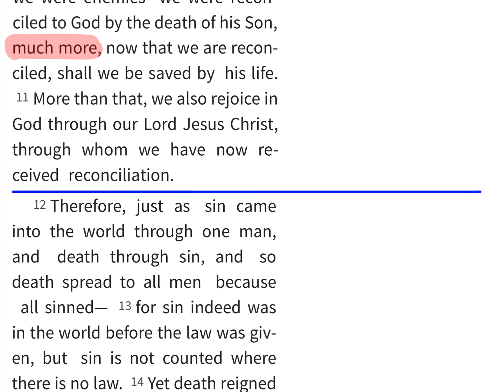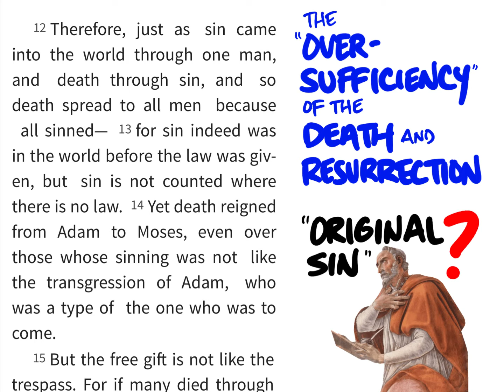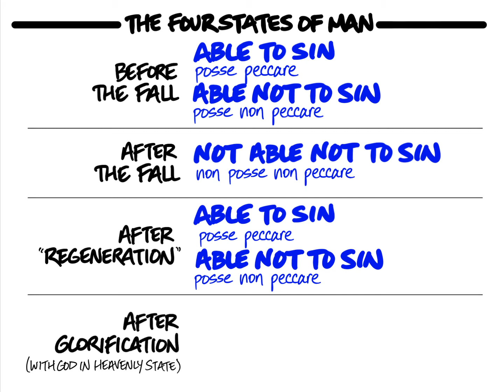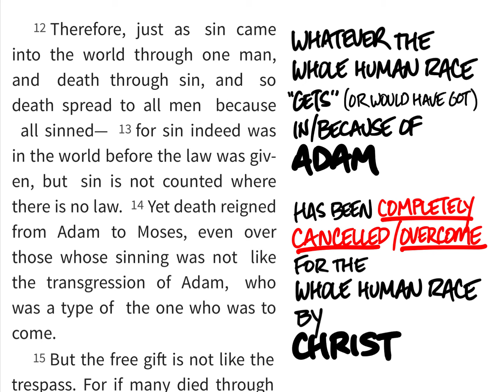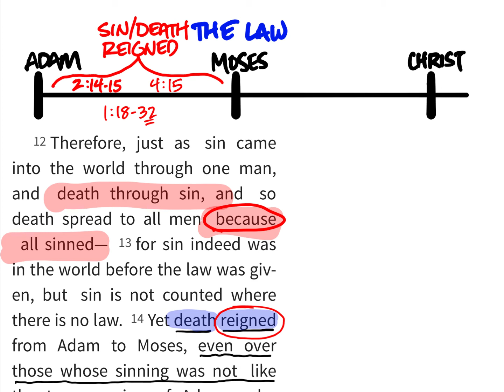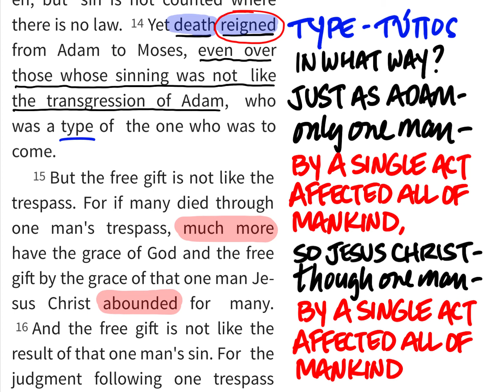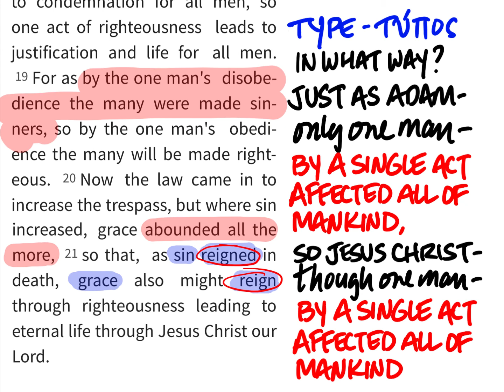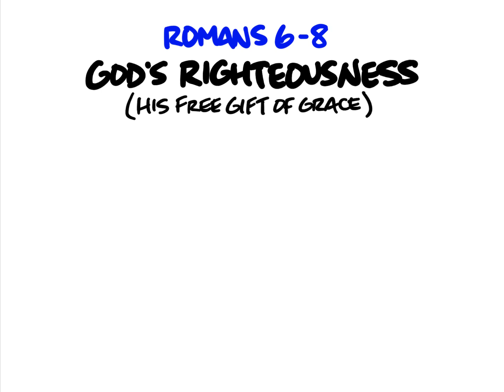Romans CLASS 28 | CHAPTER 5 (3) | Tyler Young | Sunday, June 6, 2021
SEE BELOW FOR LINK TO FILES ⬇️
Romans: The Redemption of Man and the Righteousness of God
Chapter 5: Are We Able Not To Sin? (The Doctrine of “Original Sin” and The Alleged Total Depravity of Man);
Adam as a Type of Christ: The Redeeming Work of Christ on the Cross More Than Compensates For The Sin and Death Brought Into the World By Adam; Contrasting the Disobedience of Adam With The Obedience of Christ
From League City Church of Christ, League City, Texas

➡️ Here is the link to the files for the class:
All the material you see on the screen is available in the files at that link.

Here is the link to learn how to change the playback speed of YouTube videos. I HIGHLY RECOMMEND THAT YOU MASTER THIS SIMPLE PROCEDURE! If you watch my classes at a faster speed, I won’t have to feel so guilty about taking so long to get through the text. 🥴 Even though I may take a long time to cover the material, you can watch/listen to it in half the time! 😃